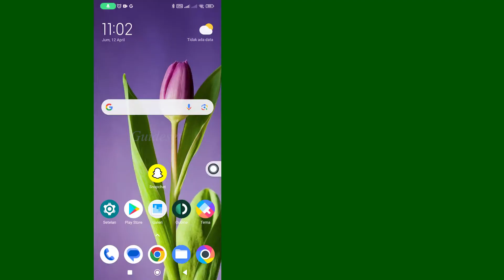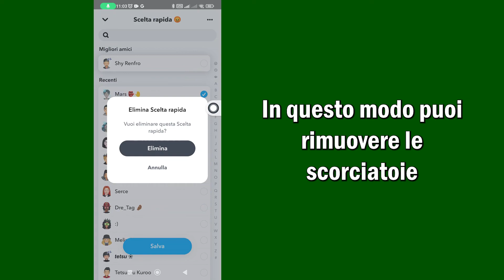Come Eliminare Le Scelte Rapide Su Snapchat | Nuovo Aggiornamento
Come eliminare le scorciatoie su Snapchat | Rimuovi le scorciatoie di Snapchat | Nuovo aggiornamento
In questo video imparerai come eliminare i collegamenti su Snapchat passo dopo passo. Rimuovere le scorciatoie di Snapchat è molto semplice e puoi farlo facilmente con questo tutorial.